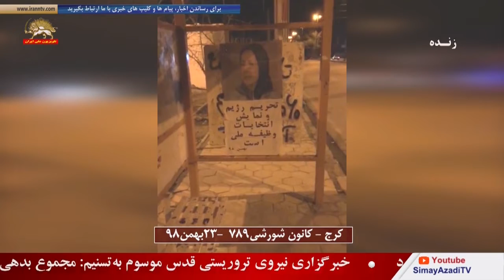فعالیت‌های کانون‌های شورشی